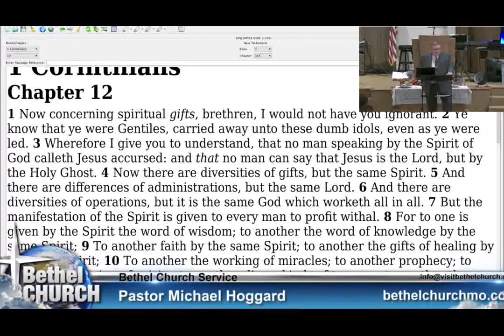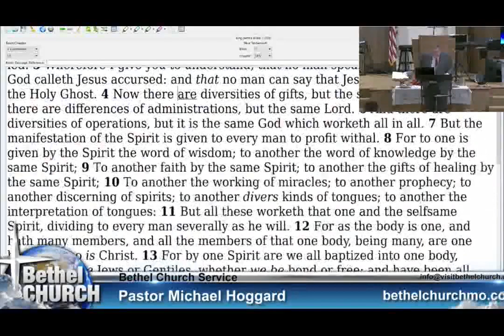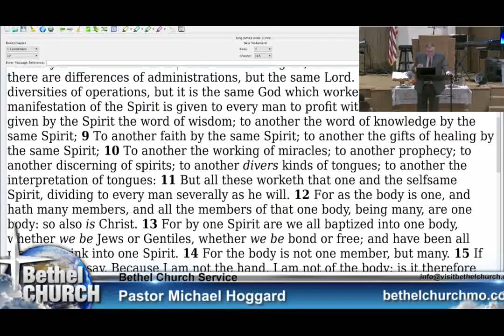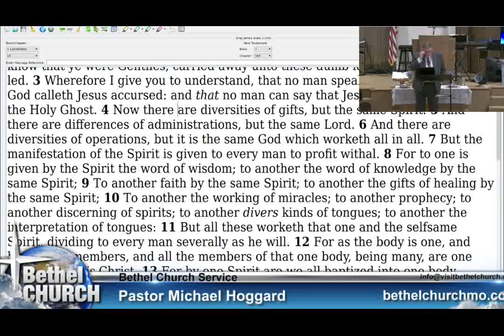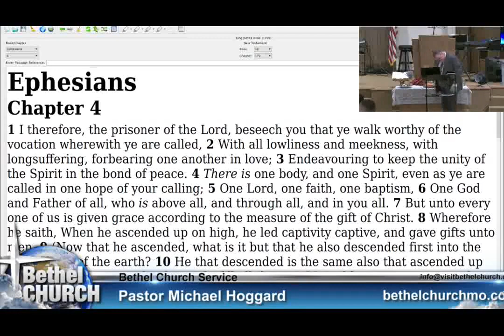Church and Christian Unity - Mike Hoggard